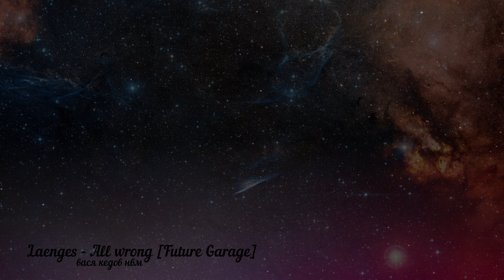Laenges - All wrong [Future Garage]